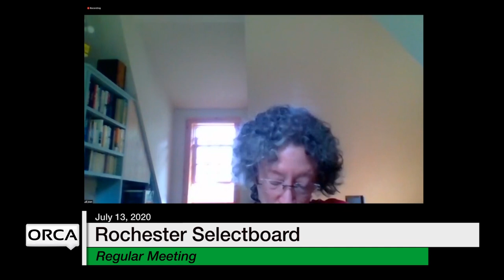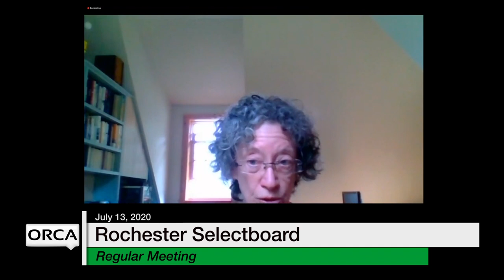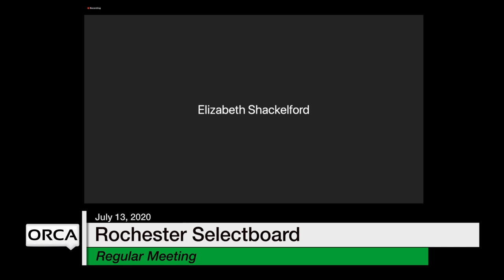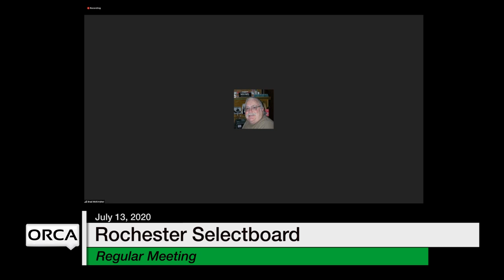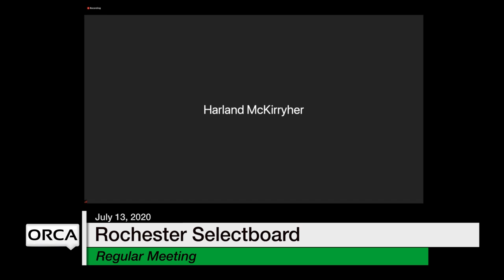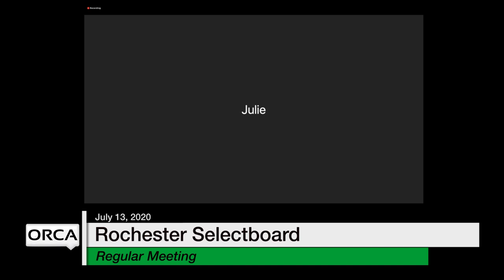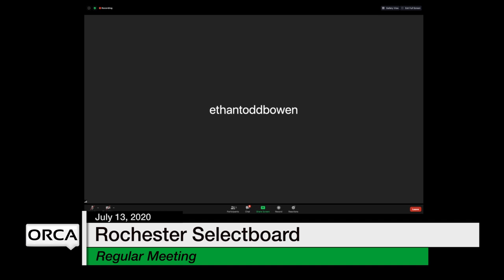Rochester Selectboard - July 13, 2020